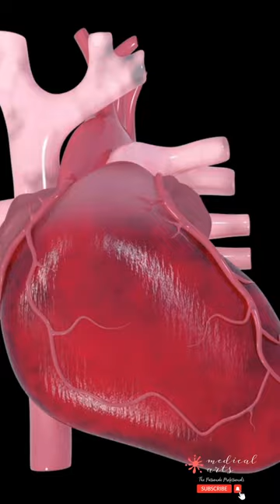BLOOD CLOT - HEART ATTACK - CARDIAC ARREST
Blood clot formation
Cardiac arrest
Defibrillation
cardiac shock
heart attack